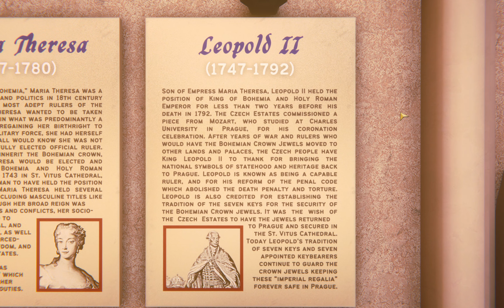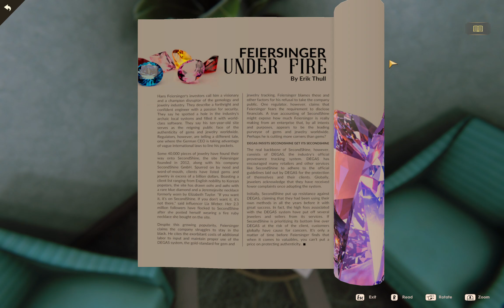Nancy Drew: Mystery of the Seven Keys (Part 3)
Nancy Drew goes to Prague to find out how a series of cybercrime connects to missing jewelry.